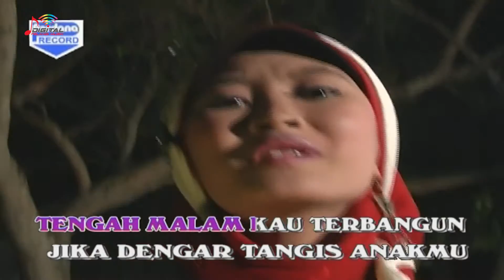Puput Melinda - Ibunda (Official Music Video) | Lagu Religi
Playlist Lagu Dangdut Religi Pilihan DPM, goyang dulu yuk bersama lagunya yang berjudul "Ibunda" ~

Di DPM Dangdut Station, kamu bisa temuin lagu-lagu official dari Puput Melinda dan tentunya lengkap dengan playlistnya!

PRDN21